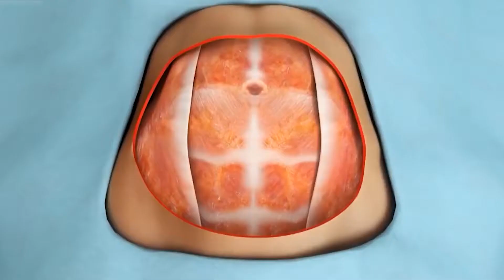Mommy Makeover ~ Annelik Estetiği Hakkında Her Şey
Mommy Makeover ~ Annelik Estetiği Hakkında Her Şey Sizlerle 👍🏻